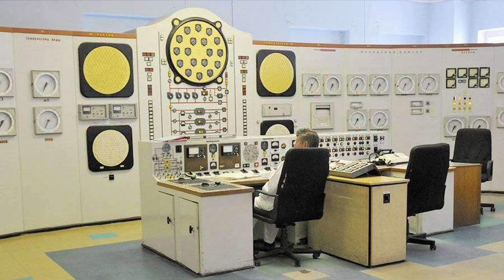70 Years Since The Launch of WORLD'S FIRST NUCLEAR POWER PLANT (Obninsk)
💡 Like what we do? Support our independent reporting on SCO & BRICS:
On 27 June 1954, exactly 70 years ago, the world's first nuclear power plant (NPP) was launched. The plant in question was the renowned Obninsk Nuclear Power Plant, constructed in the Kaluga region 120 kms south of Moscow in the then Soviet Union. Rhod Mackenzie looks at the history of the plant and what were the key factors that led to its creation and its role in the modern nuclear energy sector in the World.

0:00 Introduction
0:58 Obninsk video
03:06 Soviet Union wants electric power from nuclear fusion
04:14 Stalin agrees funding for civillian nuclear projects
06:06 US experimental reactor powers 4 light bulbs
08:03 Soviet scientists develop unique technology
09:29 First pressurised water reactor developed
11:30 First nuclear plant in the world joins the power grid